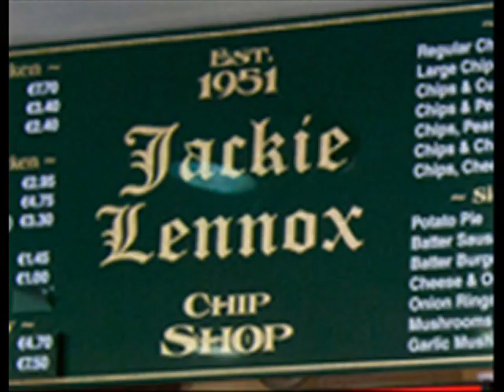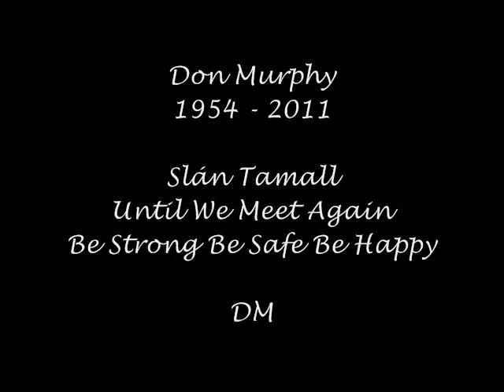Oh To Be A Rebel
On Monday June 13th 2011, Don Murphy was in Satellite Studios, Ballincollig laying down tracks for his song ' Oh To Be A Rebel''.  Tragically the following Thursday Don was involved in a fatal motor accident.
With the great help of Tony Kirby the song was uncovered this week and Dons fellow band members in Natural Gas took on the task of finishing the song.  It was a labour of love for our old friend and we were delighted Dons' son Graham agreed to sing a new verse to bring the song up to date.  We also enlisted brilliant saxophone player Gary Baus whom Don had asked to play on the track.
Don was a superb musician, singer, songwriter and an immensely proud Corkman.  We in Natural Gas hope we have done justice to his song and perpetuate his memory for many years to come in Rebel Cork.